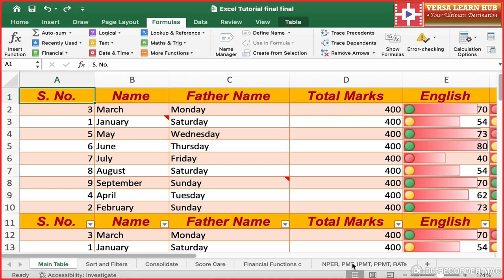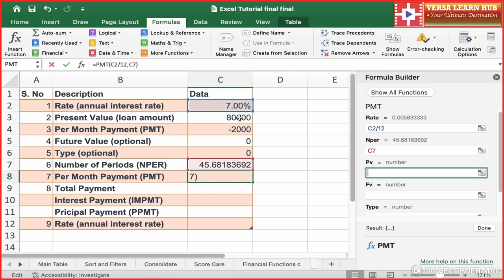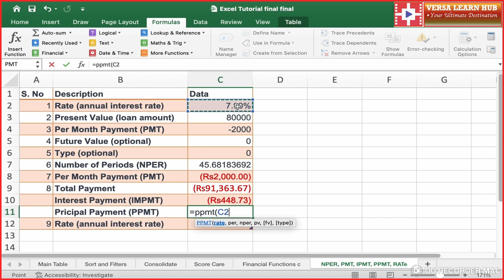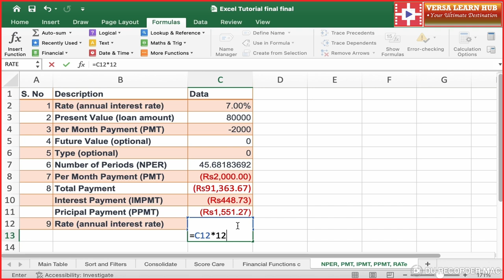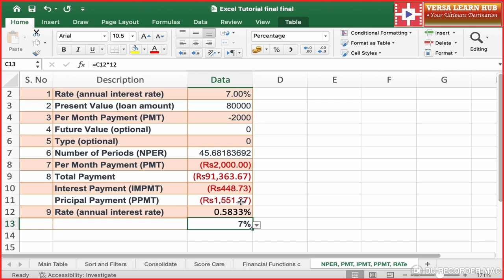Advanced Financial Calculations in Excel: NPER, PMT, IPMT And Rate Functions Explained!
Are You Ready:
1. To excel in financial analysis with Excel? 🔍
2.  How to predict future financial outcomes effortlessly?
3. Curious about mastering loan payments and interest calculations?
4. To elevate your financial modeling skills to the next level?
5. Interested in making informed investment decisions with confidence?
6. To learn practical Excel skills that add value to your career?

Discover the power of Excel's essential financial analysis functions: NPER, PMT, IPMT, and Rate. These tools are indispensable for financial professionals and analysts seeking to project future values, manage loans, and assess investment returns effectively.

Understanding NPER, PMT, IPMT, and Rate functions:

NPER (Number of Periods):

What is NPER? NPER calculates the number of payment periods required to repay a loan or reach investment goals.
How does it work? It helps you predict how long it will take to achieve financial milestones, whether paying off a loan or reaching an investment target.
PMT (Payment):

What is PMT? PMT computes periodic payments for loans or investments based on fixed interest rates and consistent payment amounts.
Why is it crucial? It allows you to determine regular payments necessary to meet financial obligations or savings goals.
IPMT (Interest Payment):

What is IPMT? IPMT analyzes the interest portion of loan payments during specific periods.
How does it help? It breaks down interest costs over time, aiding in financial planning and budgeting.
Rate (Interest Rate):

What is Rate? Rate calculates the interest rate required to achieve specific financial objectives.
Why use it? It assists in determining the optimal interest rate for loans or investments to maximize returns.

Practical applications and benefits:

Step-by-step guides: Detailed tutorials on using each function in practical scenarios.
Real-world examples: Illustrations of how these functions apply to financial analysis and decision-making.

Expert tips: Techniques to optimize function use for accurate financial forecasts and strategic planning.

Mastering these functions empowers you to make informed decisions, whether analyzing loan terms, evaluating investment opportunities, or projecting future financial outcomes. Whether you're a financial professional, student, or business owner, Versa Learn Hub equips you with essential Excel skills that enhance your career prospects and financial acumen.

Join us on this comprehensive journey to excel in Excel's top financial analysis functions and elevate your financial analysis skills today!

00:00 Introduction
01:06 Find Number of Period (NPER) in MS Excel
02:50 Find Installment Payment (PMT) in MS Excel
04:29 Find Total Payment Amount with Interest
05:17 Find Interest Amount in Installment in MS Excel
06:44 Find Principal Amount Payment in Installment in MS Excel
07:57 Find Rate of Interest in MS Excel